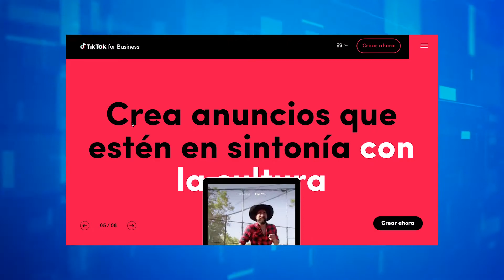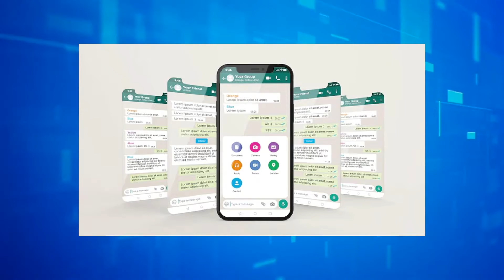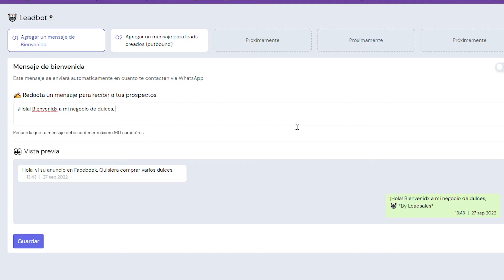Cómo anunciarte en TikTok, Novedades y cambios de WhatsApp y más | Leadsales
00:00 Cómo anunciarte en TikTok, Novedades y cambios de WhatsApp y más | Leadsales
00:51 TikTok anuncia guía para anunciar tus productos y servicios
02:00 Premios Acelera y Envía para PYMES
03:11 ¿Se terminó el chisme en WhatsApp?
05:10 Google vs. TikTok
06:54 ¿Qué es Leadsales?
Cuéntanos cuál fue tu noticia favorita 😎